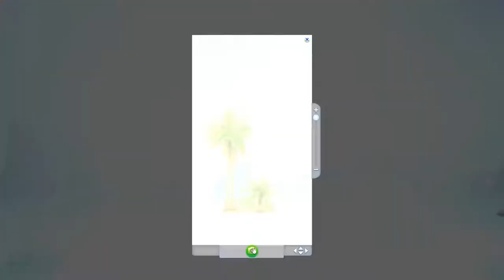Working on them skills! - NOT SO BERRY S6E20 - THE SIMS 4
⬇️ ❕ OPEN ME ❕ ⬇️

I have some issues with my microphone not picking up my voice,
so if you encounter annoyance that's why.
I am working on getting a new microphone, sorry for all the
inconvenience.

Happy simming♥♥